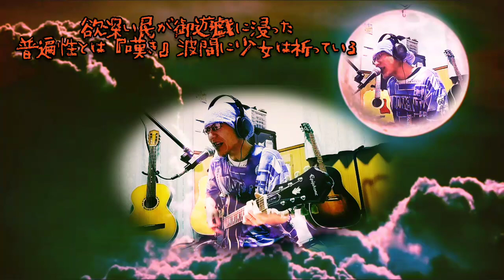セミアコ1本弾き殴り！😂｢♪いにしえの砂浜♪｣ 月タム#オリジナル曲#作詞作曲#mtr#多重録音#弾き語り#セミアコ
ジミな月タムです😃
先日のタムランチのジミな新曲があんまりにも気持ちよかったので月タムでもやってみるかと思ったらもろジミヘンコードの曲があった😅
これは弾き語りじゃなくて弾き殴り😂
あ～気持ちよかった😌そして難しかった😣